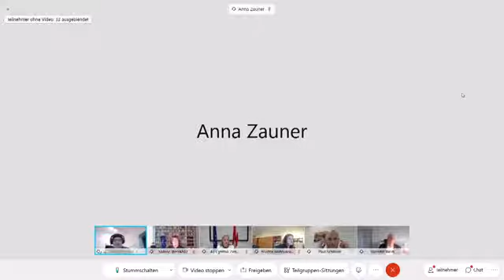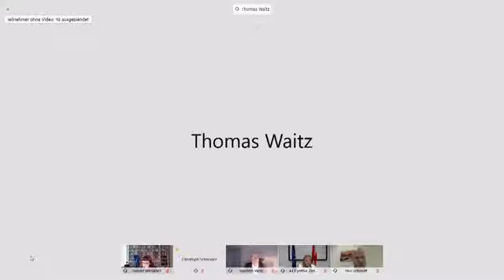Webinar: "Überprüfung der EU-Handelspolitik"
Eine zunehmend multipolare Welt, neue Regeln der internationalen Politik und ein kleines Virus, dieser Cocktail fordert die Handelspolitik der EU. Daher hat die Europäische Kommission im Juni eine umfassende Überprüfung der EU-Handelspolitik eingeleitet. Ihr Ziel ist ein Konsens über ihre neue mittelfristige Ausrichtung, die auf die Vielzahl der globalen Herausforderungen reagiert sowie die Lehren aus der Covid-19-Krise berücksichtigt. Worum geht es genau und wie sind die Positionen in Österreich?

Darüber berichten und diskutieren:
Dr. Christoph Schneider, Wirtschaftskammer Österreich, Abteilungsleiter Wirtschaftspolitik
Thomas Waitz, MEP Die Grünen, Forstwirt und Biobauer
Mag. Valentin Wedl, Arbeiterkammer, Abteilungsleiter EU und Internationales
Dr. Sabine Weyand, Europäische Kommission, Generaldirektorin der GD Handel
Mag. Cynthia Eva Zimmermann, Bundesministerium für Digitalisierung und Wirtschaftsstandort, Leiterin der Sektion III EU und internationale Marktstrategien
Moderation: Mag. Paul Schmidt, Generalsekretär der Österreichischen Gesellschaft für Europapolitik